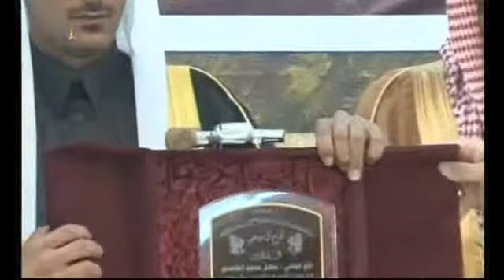حفل زواج الوجيه مطلق سعيد دوخي الغامدي قصر النخيل/بالعقيق 1435/3/20-21-3